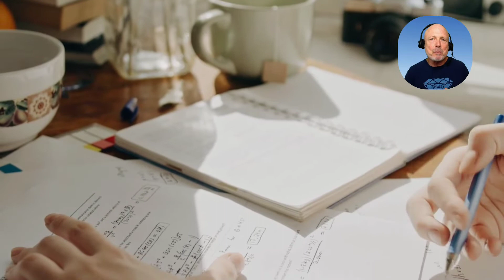Summer You Time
Tips on how to rest, relax and recharge so you have more to share with the kids in your care.